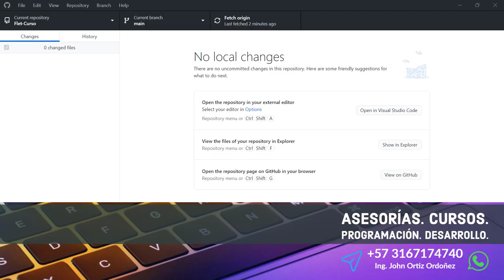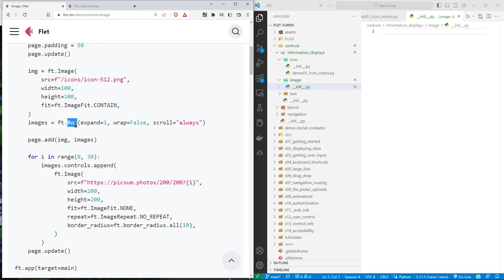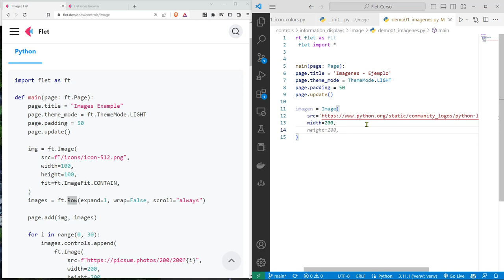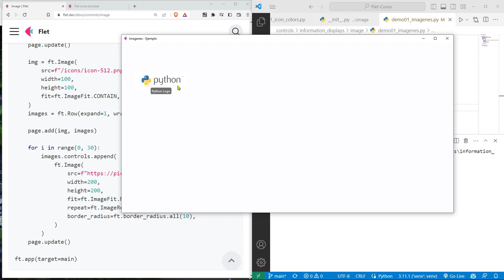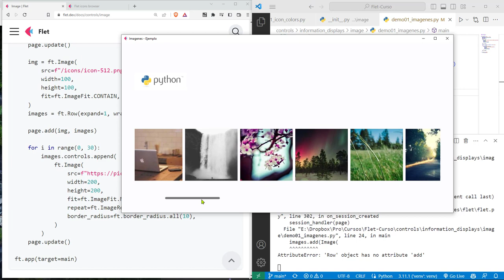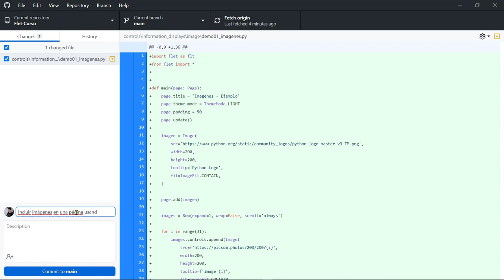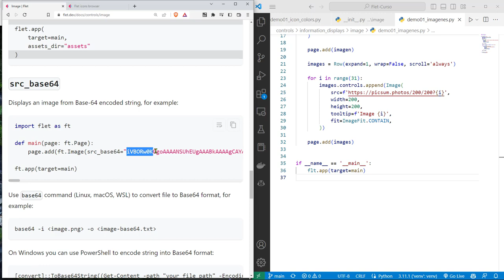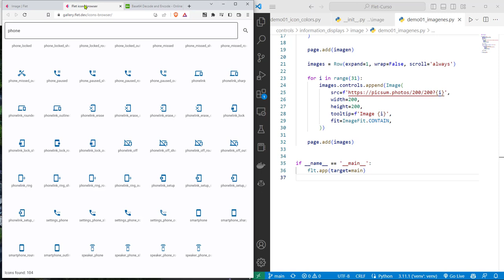Flet Curso: 146 Mostrar Imágenes en una Página con el Componente Image